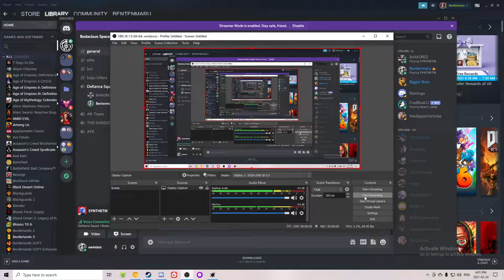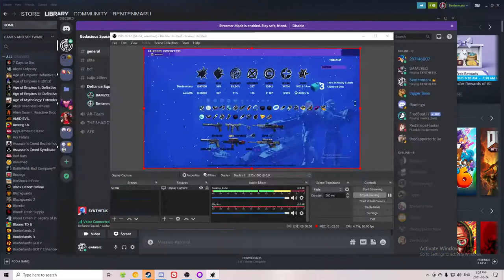Synthetik Co-op part 1 (Double Snipers)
I grab my buddy kelvin to help him get a sniper finish, antics follow